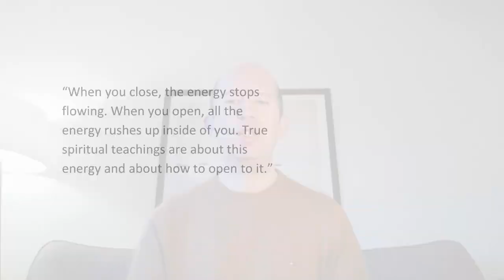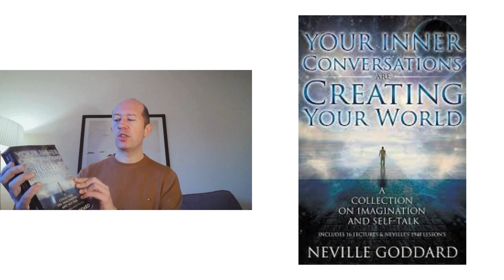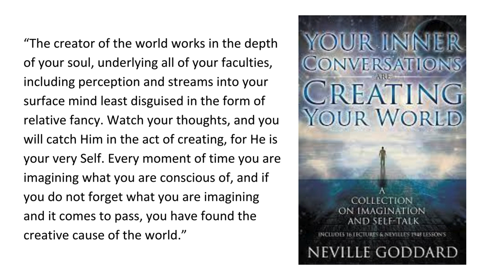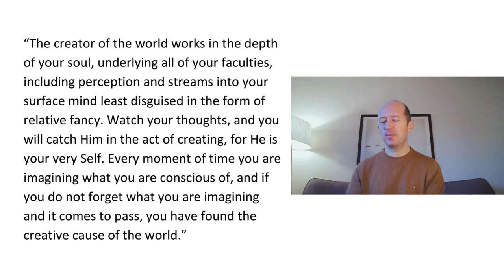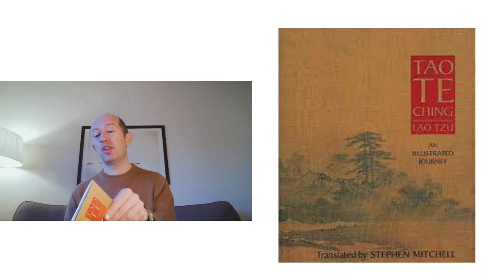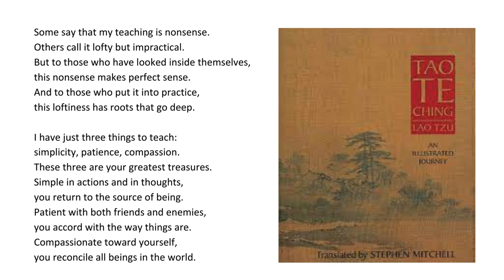3 books to read for personal transformation in 2024 (Neville Goddard, Michael Singer, Lao Tzu)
I read a lot, and in this video I simply want to share with you some books that have had a deep meaning and impact to my life.